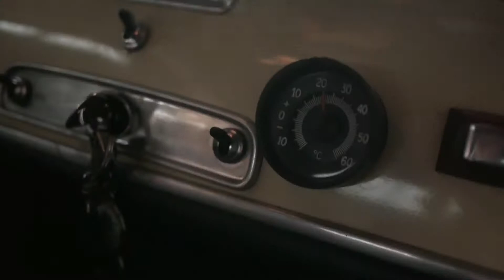Calle 30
Campaña para el Ayuntamiento de Madrid